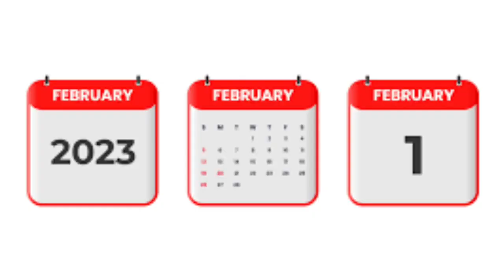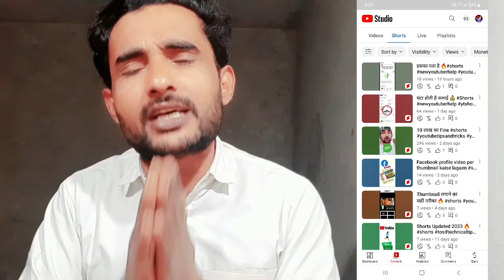Finally 💰Shorts से पैसा आना Start हो गया | YouTube Shorts Monetization Fully Exposed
Finely 💰Shorts से पैसा आना Start | YouTube Shorts Monetization Fully Exposed

New Update Youtube Creator
YtShorts Monetization 2023 | Review And Accept Shorts Monetization|Youtube Shorts Monetize Update

yt short monetize on
short monetize
YouTube shots monetization on
short creator
YouTube new update short monetization
YouTube update except
review accept yt updates
big updated